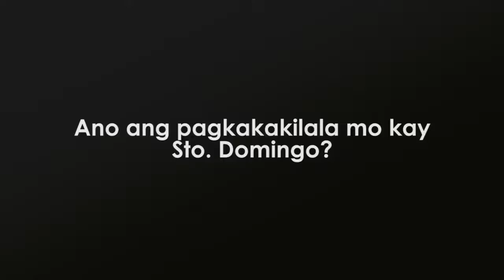Wilma Miranda Testimony - Sto. Domingo de Guzman Sub-Parish Sucat, Muntinlupa City